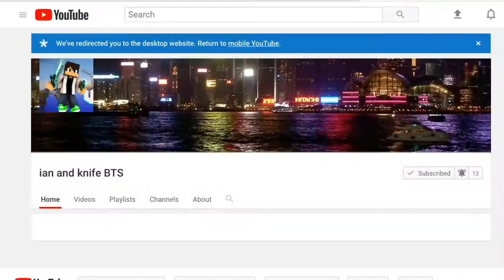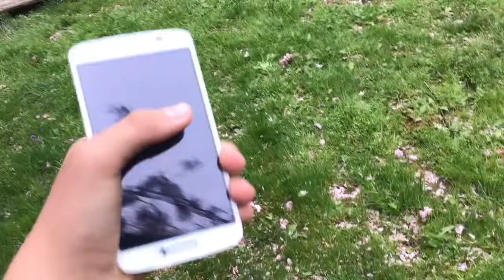(feat.Knife and Ian BTS) The Special Celaboratory Special Part 2| The Xross Show #7.5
Videos+stuff used: